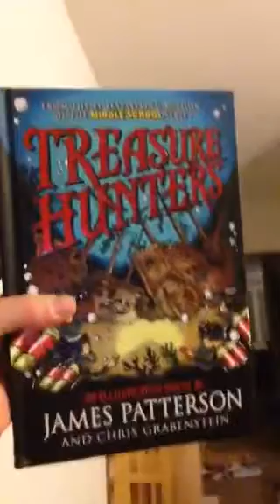Look at those presents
In this video we show you a lot of our presents and we want you to show us your presents that you got this year in the comments below, merry Christmas and a happy new year!😄

P.S. Sorry to brag

P.P.S. Merry Christmas and a happy new year!!!

STARBURST!😜